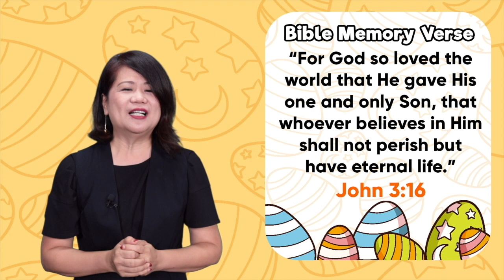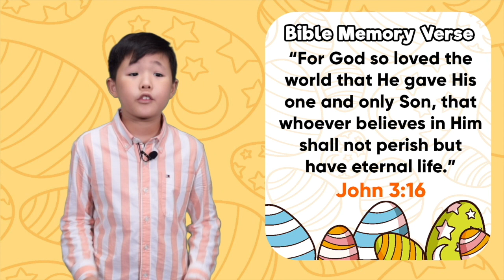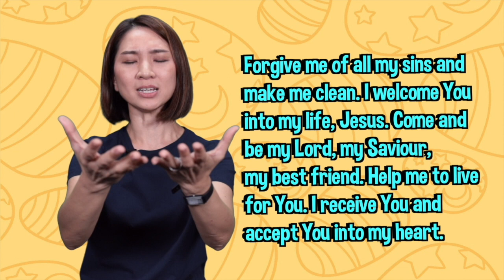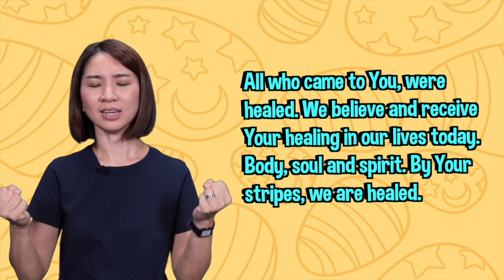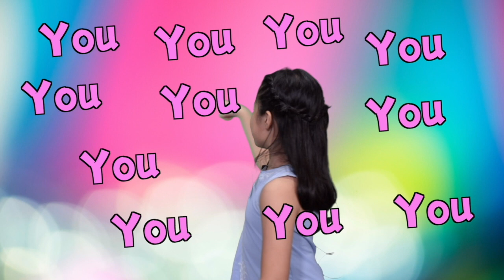Special Easter Lesson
Welcome to our Special Easter 🐣 lesson this Good Friday!

Have you ever wondered why Christians celebrate Easter?
Easter is all about the love ❤️❤️❤️ of God. Our BMV tells us ...

If you have responded to the prayer at the end of the video, do let us know by clicking on the link (in bio) :

We pray that you will experience the love of God and receive His gift of salvation and healing this Easter 🎁🎁🎁!